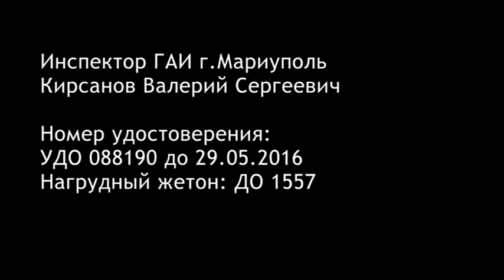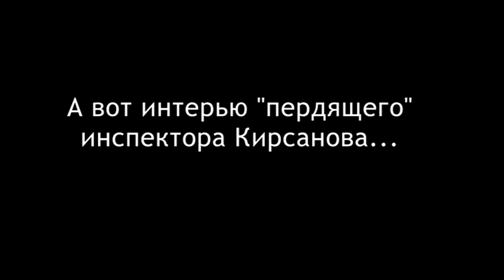СБУ хлопнула ГАИшника-террориста Кирсанова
25 января 2015 года, руководитель СБУ Валентин Наливайченко сообщил, что был задержан и доставлен в Киев сотрудник ГАИ Кирсанов Валерий Сергеевич, который работал наводчиком у террористов ДНР. До вчерашнего дня, Кирсанов, в качестве инспектора, патрулировал г.Мариуполь и передавал сепаратистам точные координаты для нанесения артиллерийских ударов.